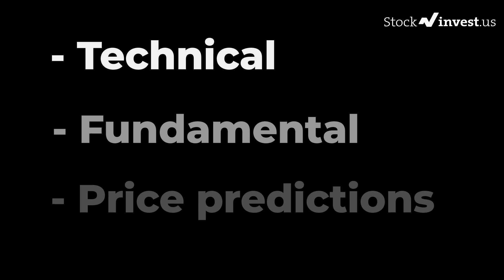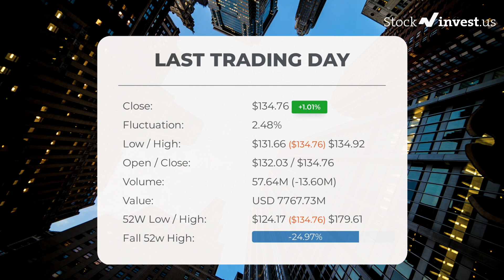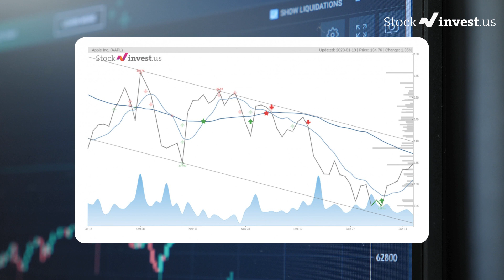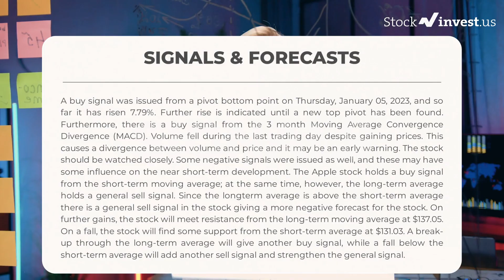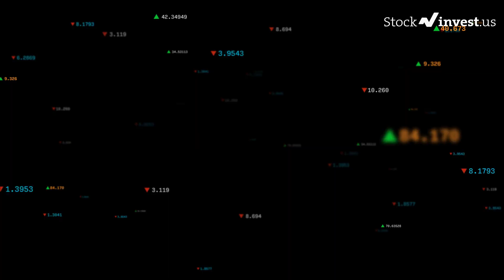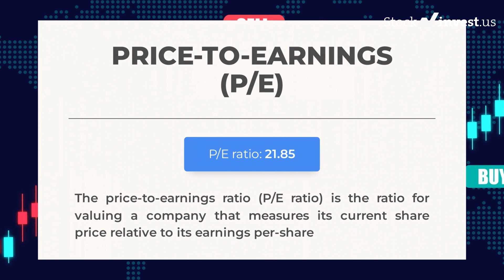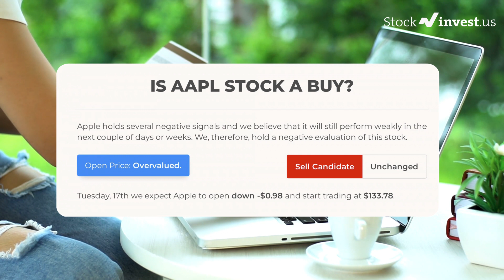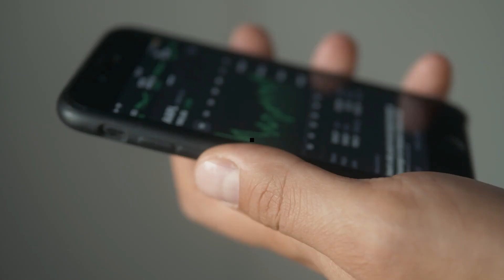AAPL Price Predictions - Apple Inc. Stock Analysis for Tuesday, January 17th 2023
Apple Inc. Stock Prediction and Forecast [AAPL]

AAPL price prediction was made for January 17th, 2023.

We go over the Apple Inc. stock and give our stock price prediction (AAPL). Our AAPL stock price analysis, and stock price forecast on AAPL for Tuesday, January 17th 2023

AAPL Stock Analysis - Apple Inc. Stock Price Prediction for Tuesday, January 17th 2023